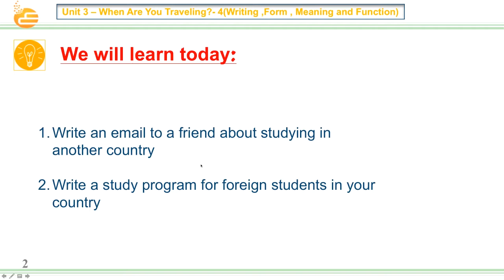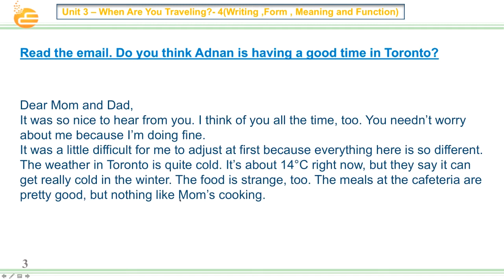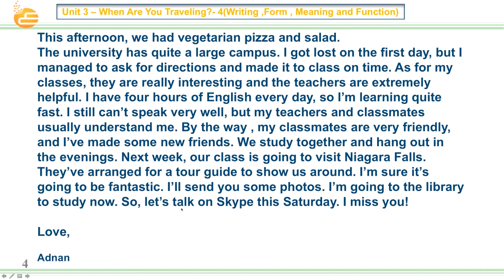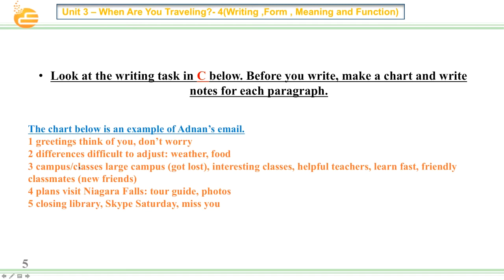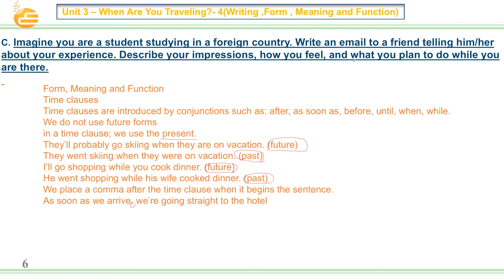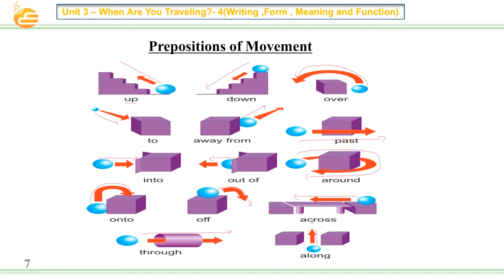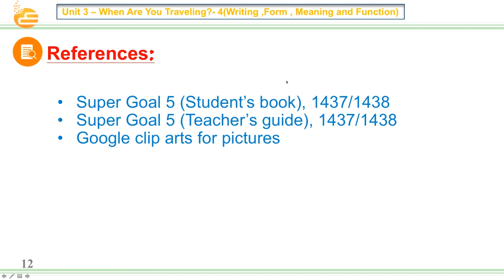Unit 3 - Whe Are You Traveling? - 4 (Writing, Form, Meaning and Function)